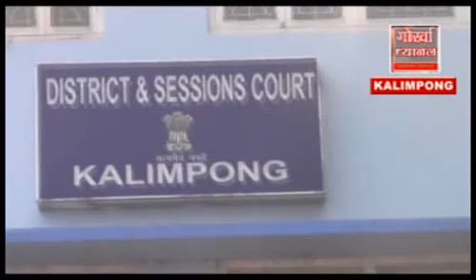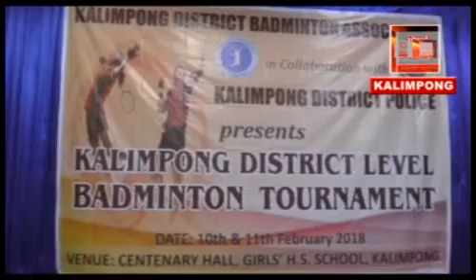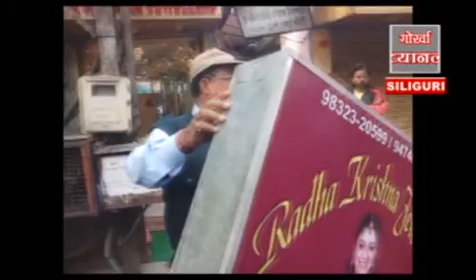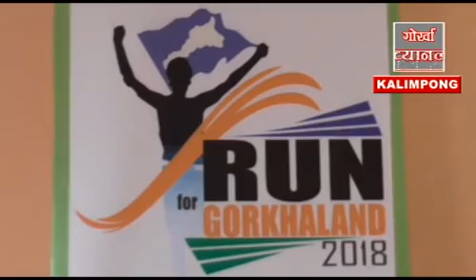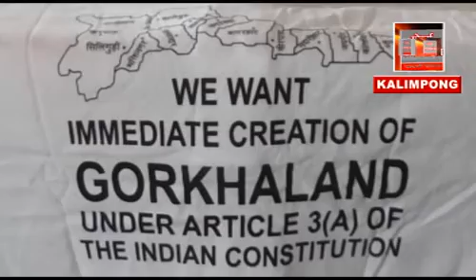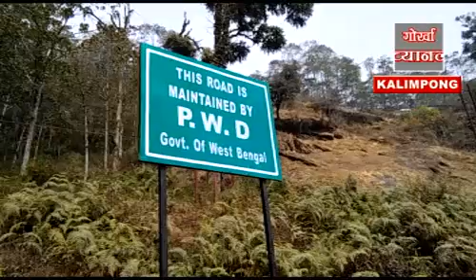NEWS 10 FEB